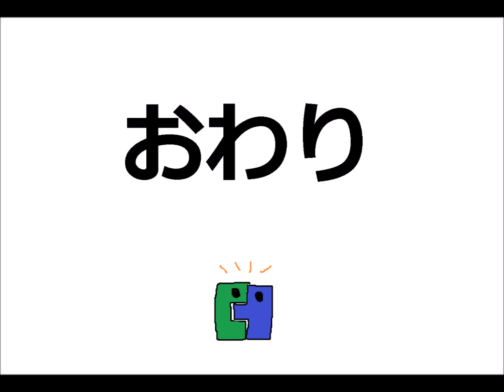今日の声真似「蛙吹梅雨」【かいんじゅ】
こんにちは！かいんじゅです！
『今日の声真似』きょうは僕のヒーローアカデミアより”蛙吹梅雨”
リクエストなんかあればお気軽にどーぞ(ﾟ∀ﾟ)